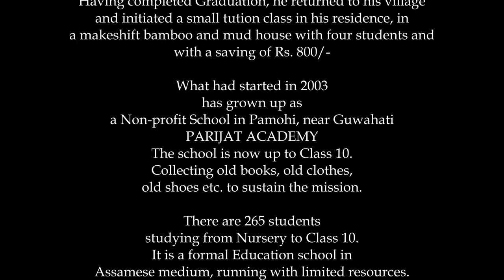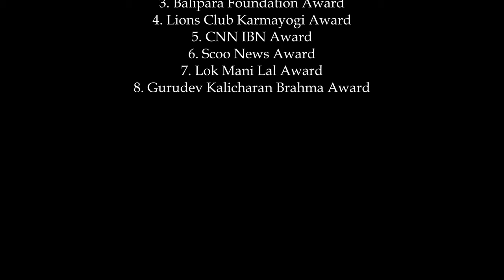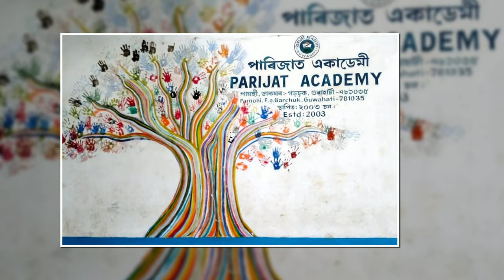PIXEL NARRATIVES with Anutosh EPISODE 9: UTTAM TERON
Born and brought up in Pamohi, a small village in the outskirts of Guwahati, Assam, India.
Having completed Graduation, he returned to his village and initiated a small tution class in his residence, in a makeshift bamboo and mud house with four students and with a saving of Rs. 800/-, collecting old books, old clothes, old shoes etc. to sustain the mission.
What had started in 2003 has grown up as a Non-profit School in Pamohi, near Guwahati PARIJAT ACADEMY.The school is now up to Class 10.
There are 265 students studying from Nursery to Class 10. It is a formal Education school in Assamese medium, running with limited resources.
A skill development program with the Handloom weaving centre. Also initiated a Banana fiber extraction training program at PARIJAT ACADEMY
Uttam Teron, received several Awards in recognition to his social service:
1. Eastern Indian Women Association Social Service Award, Guwahati
2. Rotary Award from Dispur Rotary Club, Guwahati
3. Balipara Foundation Award
4. Lions Club Karmayogi Award
5. CNN IBN Award
6. Scoo News Award
7. Lok Mani Lal Award
8. Gurudev Kalicharan Brahma Award

Apart from Videos on Art Education, Photography, Travelogue and Photostory.
'PIXEL NARRATIVES with Anutosh' is an unique video podcast hosted by Anutosh Deb, Educator Art & Aesthetics (Retired) Kendriya Vidyalaya Sangathan New Delhi and Photographer.
The podcast also takes up on social issues and education...